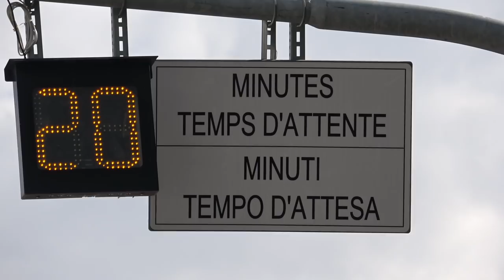A Richard Mille To Match His Aventador!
My final day of the Supercars Club Arabia tour with Michelin, we meet some of the great people on this special tour and check out a limited edition Richard Mille watch that matches a Lamborghini Aventador SV Roadster!

► Music

IKSON

DJ QUADS

Thanks to @SupercarsClubArabia & @Michelin for the awesome tour!